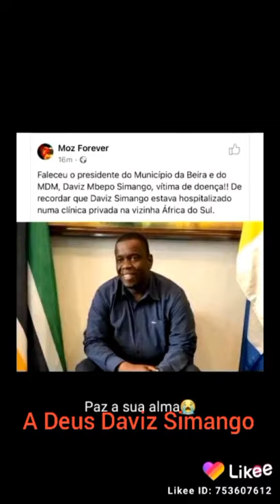Djck Rock- Homenagem a Daviz Simango.